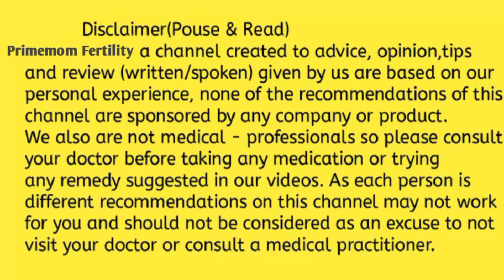1 मिनट में पता करें आप प्रेग्नेंट है या फिर पीरियड आने वाले हैं। early​symptoms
1 मिनट में पता करें आप प्रेग्नेंट है या फिर पीरियड आने वाले हैं।early​ pregnancy symptoms# कई महिलाओं को पीरियड आने के कुछ दिन पहले ऐसे लक्षण महसूस होते हैं जो कि बिल्कुल प्रेगनेंसी के लक्षण के जैसे ही दिखते हैं। ऐसे में महिलाएं कंफ्यूज हो जाती हैं। कि वह प्रेग्नेंट है या उनकी पीरियड आने वाली है। तो आज की वीडियो में मैं आपको 5 ऐसे लक्षण बताने बाली हूं। जिससे आप 1 मिनट में तुरंत पता कर पाएंगी। क्या प्रेग्नेंट है या फिर आपके पीरियड आने वाले हैं। आप पता कर पाएंगे कि ब्लीडिंग पीरियड की है या प्रेगनेंसी रोकने की।really​ pregnancy symptoms#. symptoms​ of pregnancy before missed period#. pregnancy​ symptoms after missed period#. early​ pregnancy symptoms before mis period